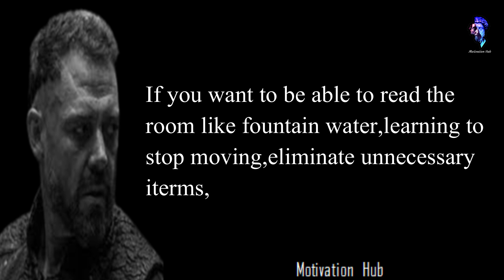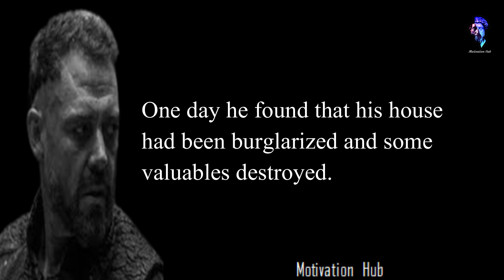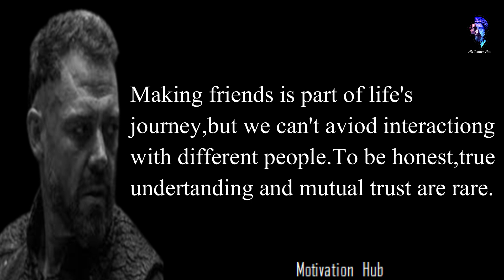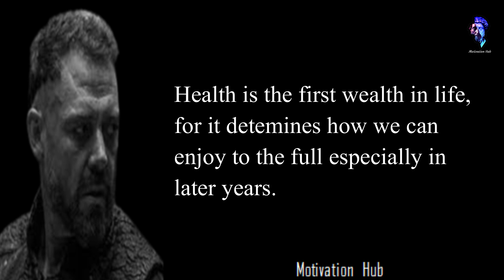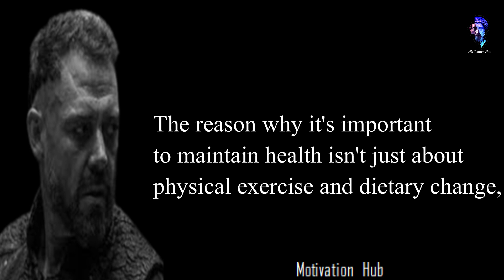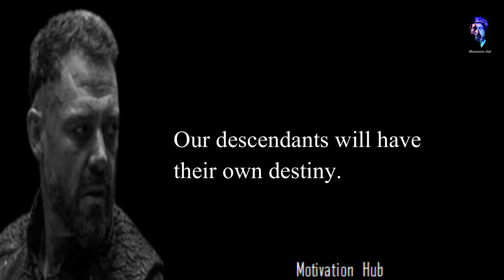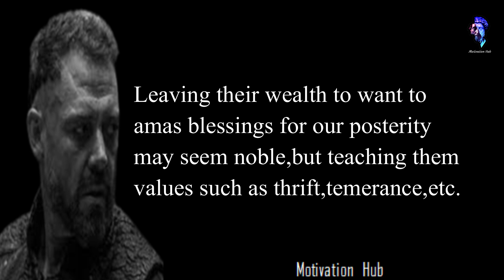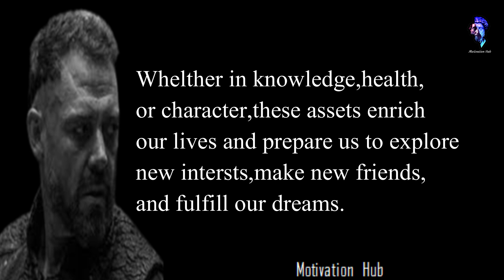8 critical mistake to avoid after turning 60 essential health tips - Motivation Hub